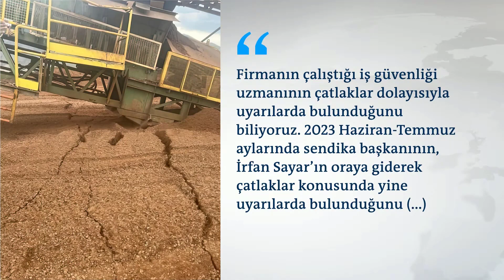Erzincan İliç Çöpler Altın Madeninde Kaza Geliyorum Demiş!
DW Haber, 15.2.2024 Haber bülteninden alıntıdır.
İçeriktek iki görsel medyascope haber sitesindendir.